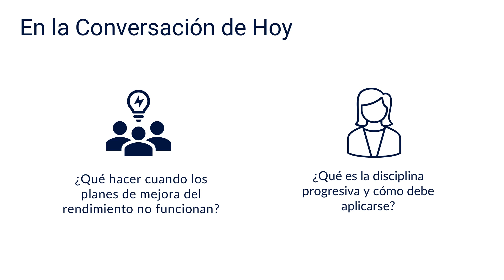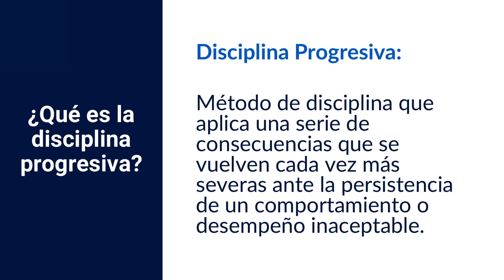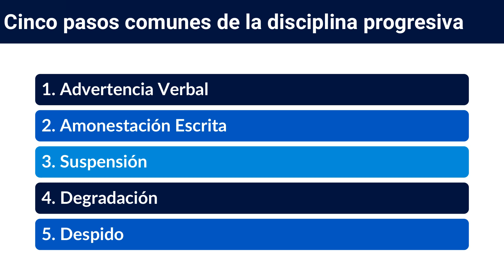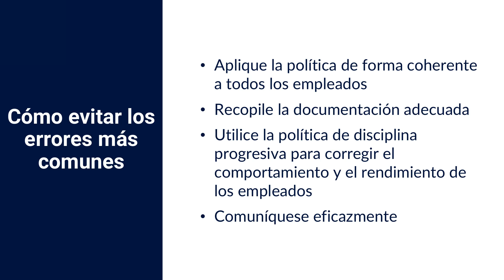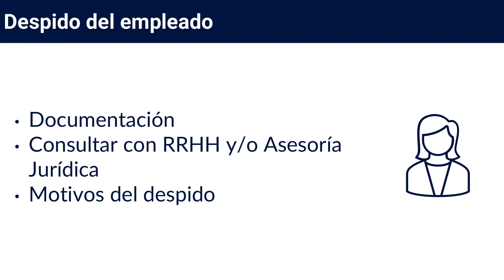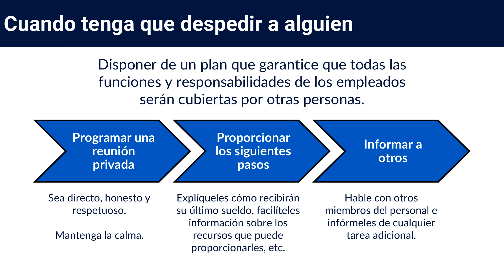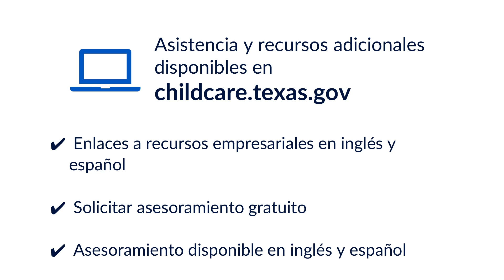Desafíos de los Empleados: Parte 2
Aprenda a manejar a los empleados de bajo rendimiento y el comportamiento negativo persistente